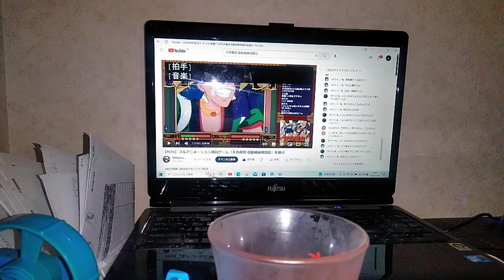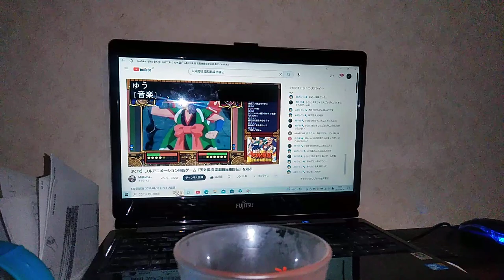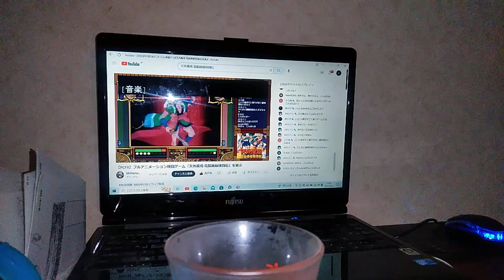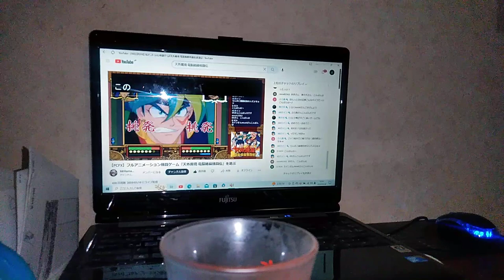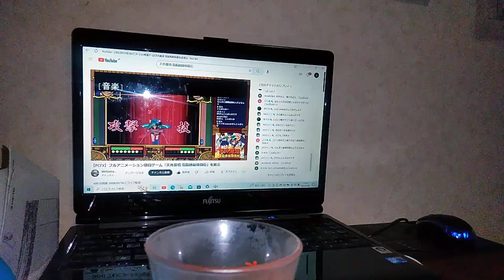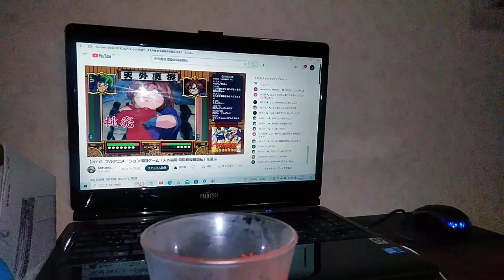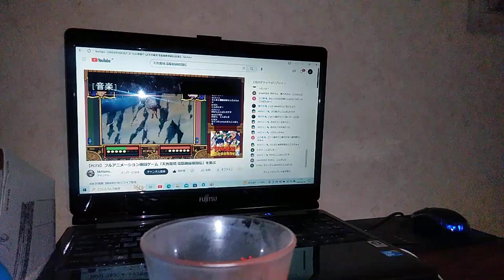ムサシのハブネークI約70年間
0️⃣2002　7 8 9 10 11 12
①2003
②2004
③2005
④2006
⑤2007
⑥2008★☆☆☆☆
⑦2009